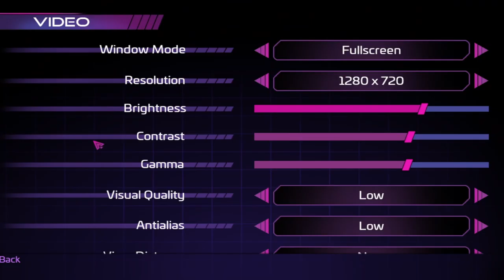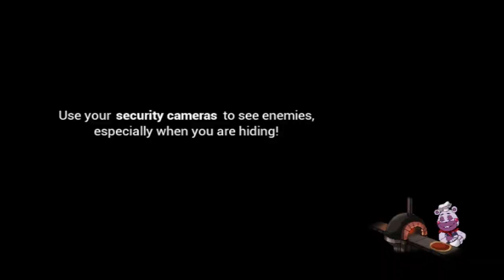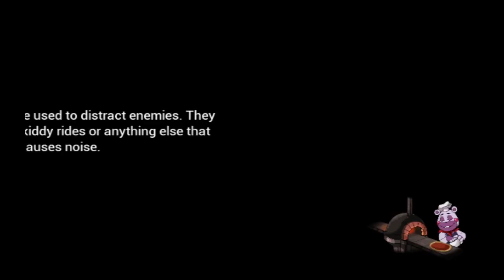Below The Surface... - FNAF Security Breach Ep 22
Whats under the surface? Well... of course its another pizzeria! DUH!

Recorded 02/17/2023